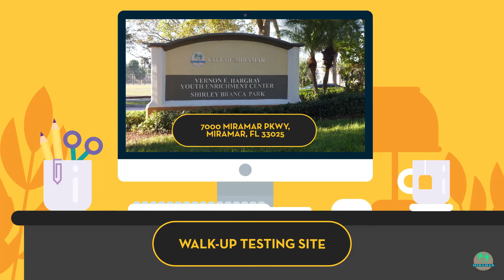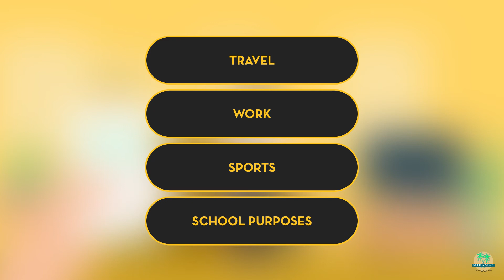Anxious About Receiving a Covid Test?